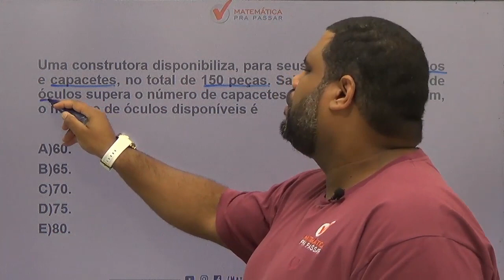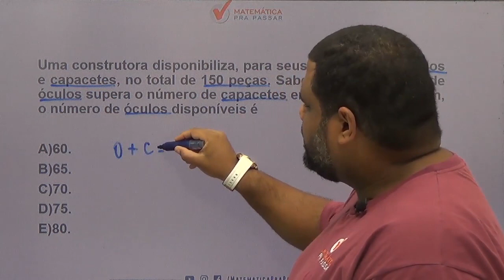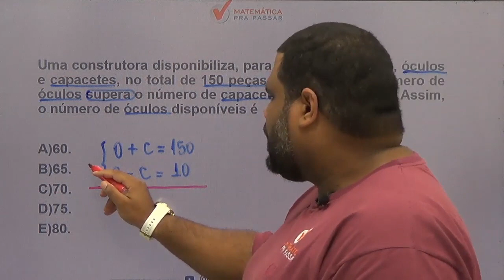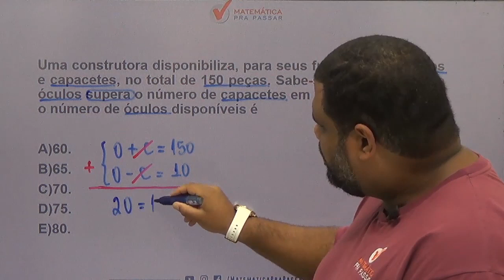Matemática para MP SP |Dica 38| Sistema de Equações ficou fácil